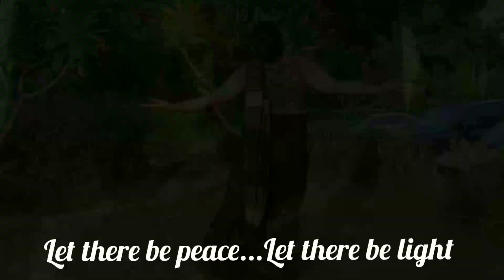Jyotirgamaya | Vol 4 : RAS-ANU-BHAVA | Mahamaya Group Of Performing Arts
If you've followed the previous 3 videos if the Ras-Anu-Bhava series, you'll know that this one will be the last.
Bit it's a fact, what comes last is a push for the new beginning!

On this auspicious day of guru Purnima, we bow to the teachings of our gurus and recall those times when we could meet them in person to seek for deeper blessings. But in today's time, since that is near to impossible, we shall not lose hope - we still emerge as one - we unite as one. And come together to celebrate the uniqueness in each one of us -
we follow the path of light bestowed upon us and meditate for better times to come !

Presenting, Jyotirgamaya.